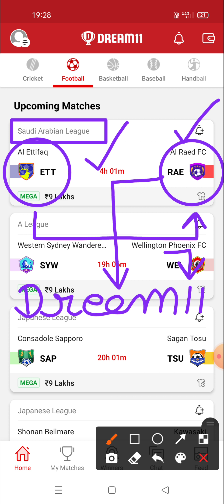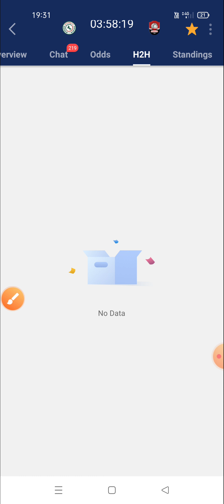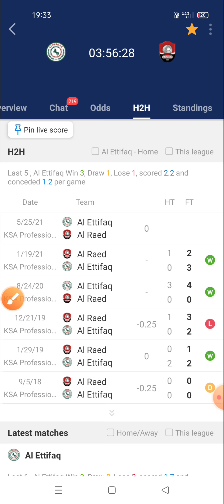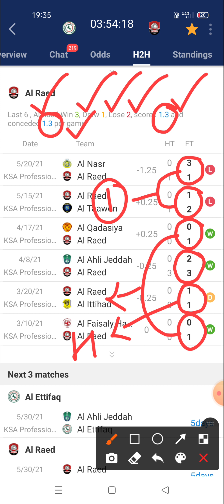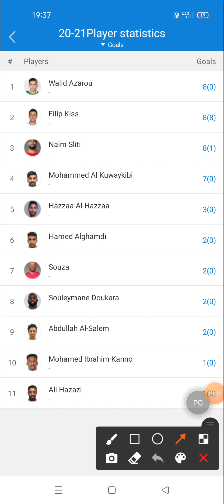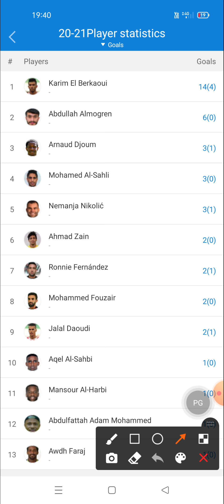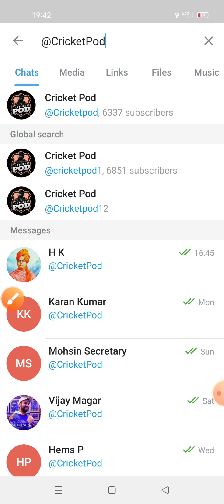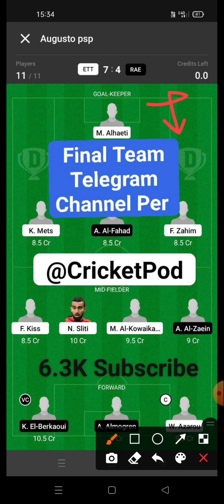ETT vs RAE Dream11 Team | Al Ettifaq vs Al Raed FC Dream11 | ett vs rae dream11 prediction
al ettifaq vs al raed fc
al ettifaq vs al raed fc  dream 11
al ettifaq vs al raed fc dream 11 prediction
al ettifaq vs al raed fc dream 11 team

 dream11 football
# dream11_gl_winning_tips
get_rank_1_ dream11

Prediction football
Prediction dream 11 team for today's match
Prediction
Prediction 2020
Prediction 2021

Dream football
Dream11

1. This analysis is based on my Understanding, knowledge and instinct .While selecting your team, consider the points mentioned and make your own decision.
2.Dream11 takes great care to comply with all central and state legislation in India to ensure that users are fully protected. Every contest on platform is carefully designed to comply with applicable statutes and regulations in India. Dream11 constitutes a 'game of mere skill', which makes the Dream11 game exempt from the provisions of the Public Gambling Act, 1867 (PGA). Dream11 is a legitimate business activity protected under Article 19(1)(g) of the Constitution of India

2. The prediction shown in the videos are my thoughts and thinking based on my experience and you are not force to adapt the same and you are free to predict your own.

3. This game involves an element of financial risk and maybe addictive.  Please play responsible and at your own risk.